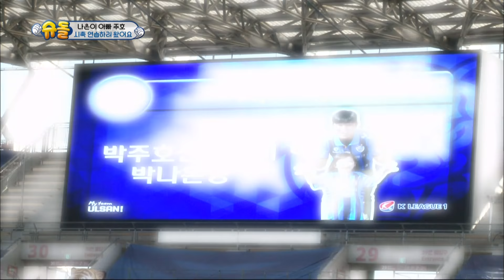[Naeun's house #11] Naeun "Dad, study hard from now on" LOL [The Return of Superman/2018.11.25]